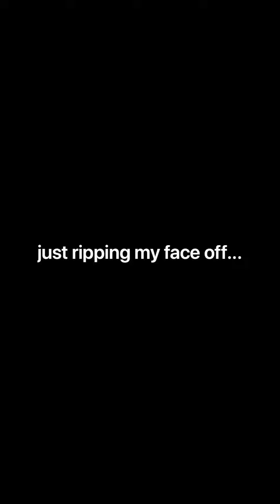Pulling my face off - Crea FX Taylor unmasking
unfiltered and clips as full as i could keep them. sound goes in and out to cut background noise, speed is modified

thanks again to vivian lin for letting me wear her face - this video wouldn't be possible without her. if i make enough money off of stonks 📈 i'll buy one soon, i promise